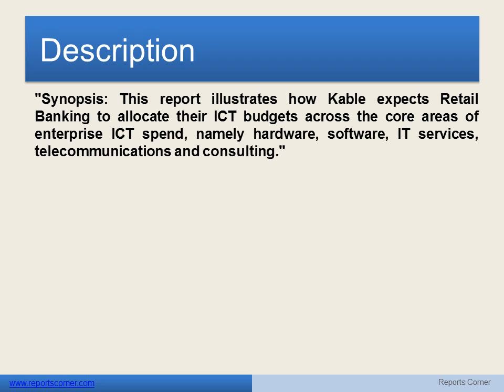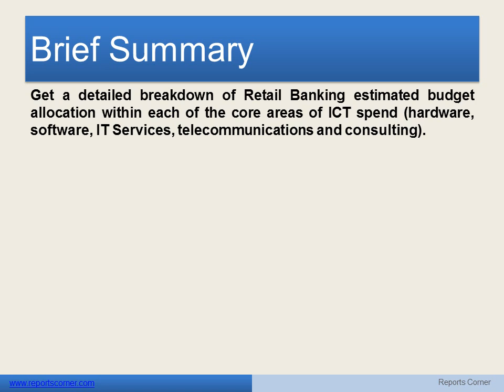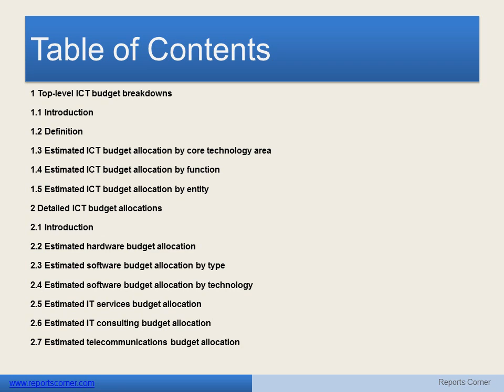ICT Spend Predictions in Large Belgian Retail Banks Estimated ICT budget - Reports Corner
"Synopsis:
This report illustrates how Kable expects Retail Banking to allocate their ICT budgets across the core areas of enterprise ICT spend, namely hardware, software, IT services, telecommunications and consulting."